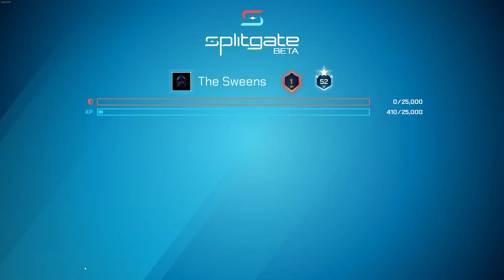Great People & Good Times: Part Duex!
A random set of clips from Icarus, Sea of Thieves, The Cycle, Splitgate,  and Escape from Tarkov.